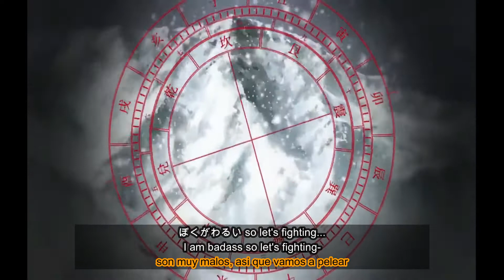y si a la canción de ninjas de south park le ponemos un anime? - south park - Let's fighting love